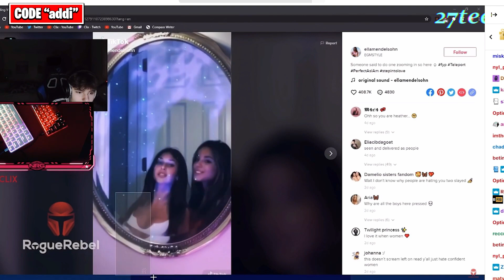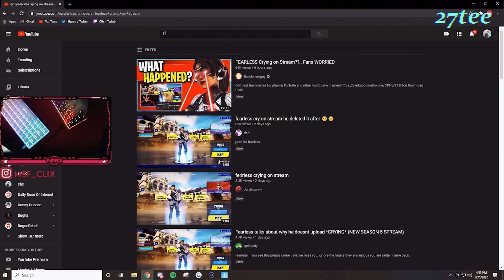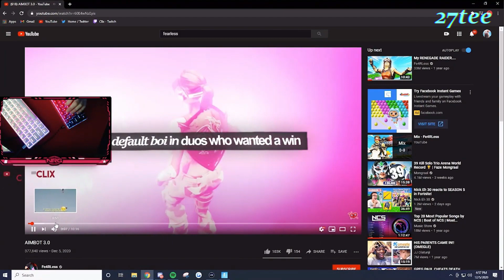CLIX Reacts To FEARLESS "Aimbot 3.0" Fortnite Season 5